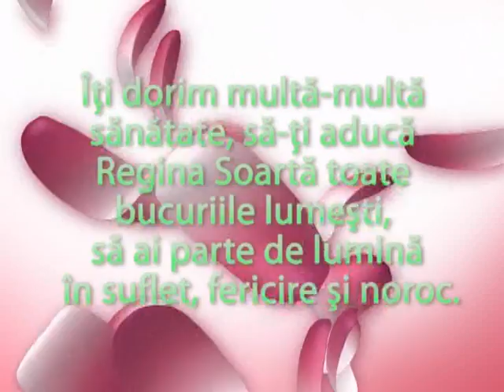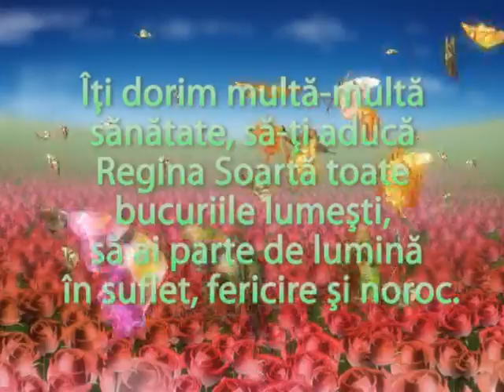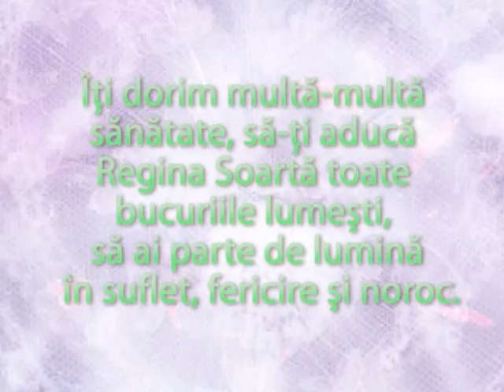Paladii Ludmila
03 10 11